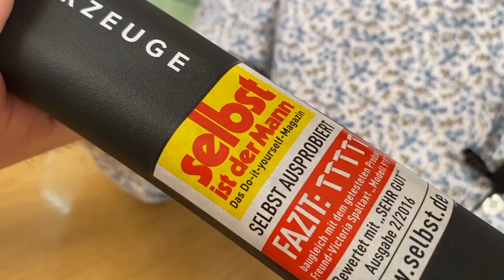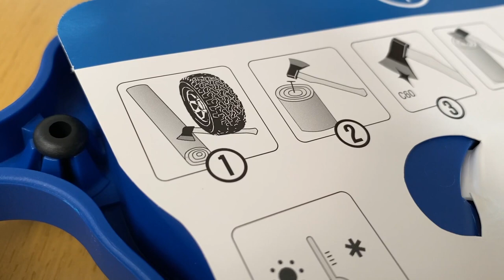Топор Offner победитель Fiskars (по версии Selbst ist der Mann)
Топор Offner известен в Германии и Австрии как победитель конкурса Selbst ist der Mann. Это авторитетный Немецкий журнал, проводящий независимые тесты инструментов(им доверяют во всей Европе).